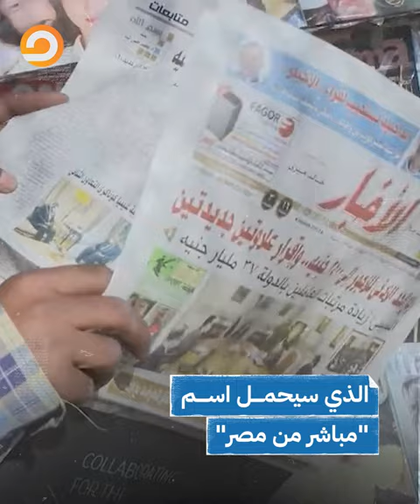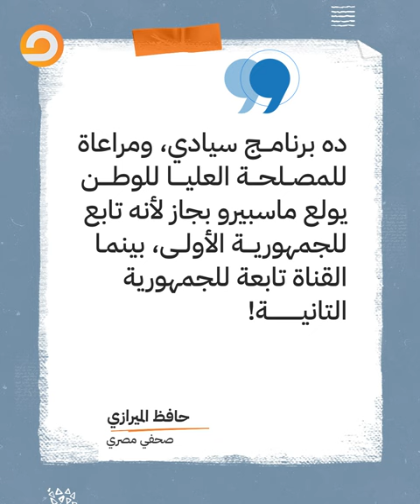ناصر يكشف فضيحة جديدة في قناة المخابرات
تسبب إعلان قناة
 عن برنامج جديد يحمل اسم "مباشر من مصر"
 في جدل واسع  في الوسط الصحفي
إذ اتهم البعض القناة باستنساخ
اسم ومحتوى برنامج يقدم
منذ سنوات على الفضائية المصرية